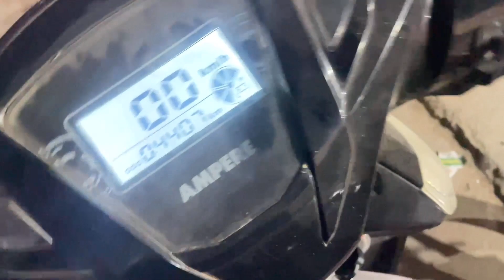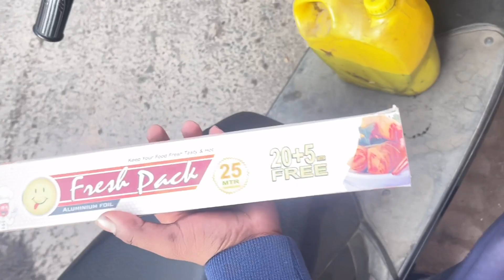Humne Ki 6 Month Baad Pizza Party